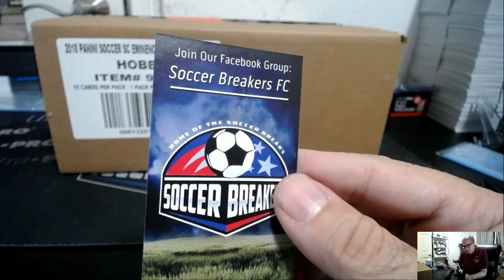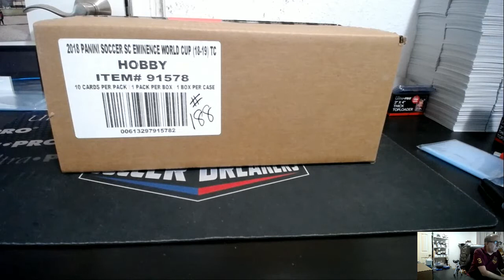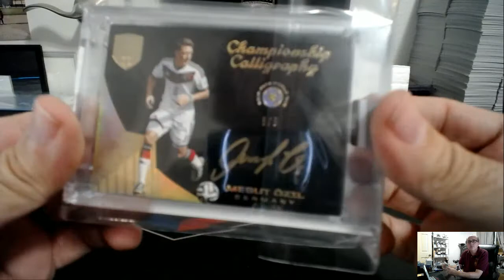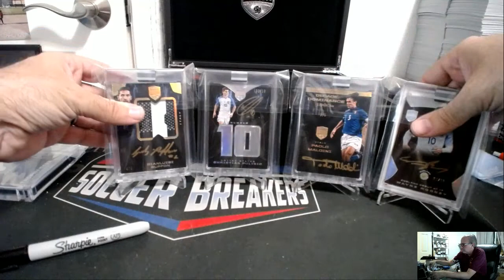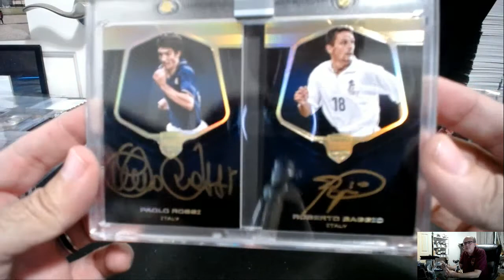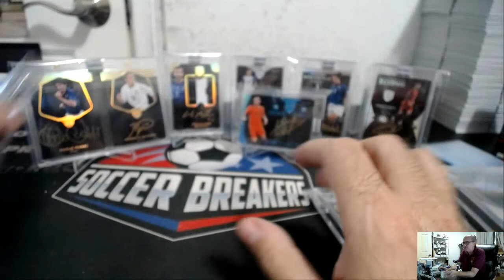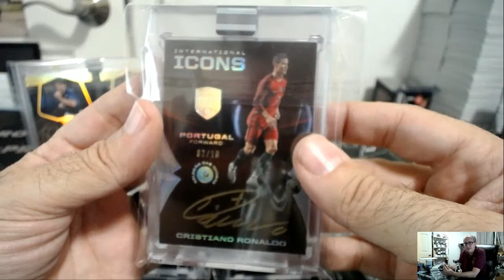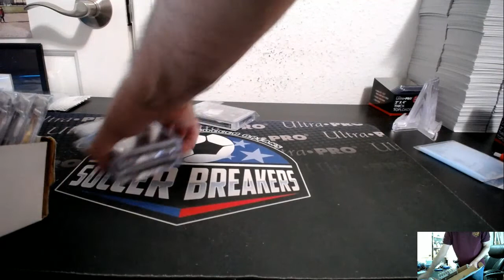2018 PANINI EMINENCE WORLD CUP SOCCER 1 BOX PICK YOUR PLAYER PYP CASE BREAK #188